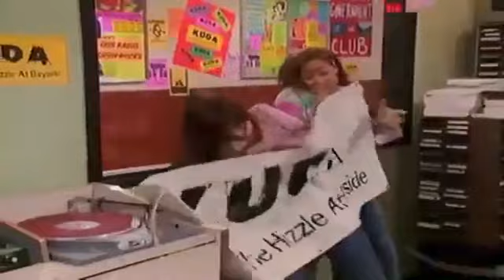That’s So Raven | June 25th, 2004 - #034: Pt. 7